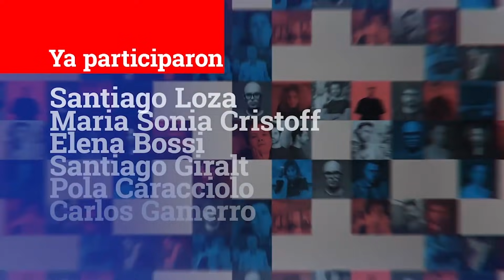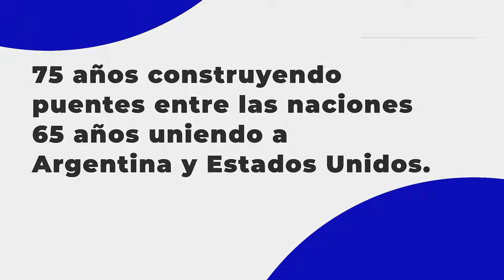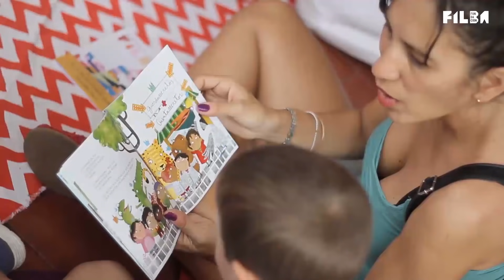Filba2021 - DIÁLOGO. La conversación infinita. Siri Hustvedt & Paul Auster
DIÁLOGO. La conversación infinita
Paul Auster y Siri Hustvedt
Entrevista: Nicolás Artusi

Una de las parejas de intelectuales más influyentes de la actualidad conversan juntos, por primera vez para un encuentro en español, sobre el ambiente político y social de Estados Unidos, sus procesos de escritura, la pandemia y su amor y desamor por la ciudad que los inspira: Nueva York. Guiará esta charla el periodista Nicolás Artusi.

Agradecemos a la Embajada de Estado Unidos en Argentina y a K&S Films por hacer posible esta actividad.